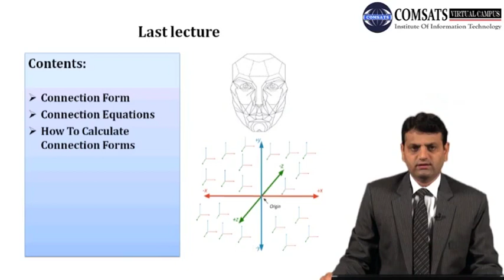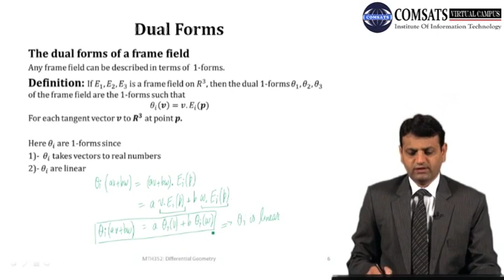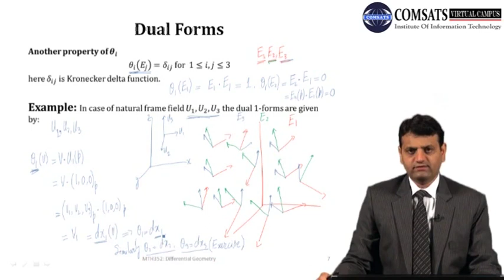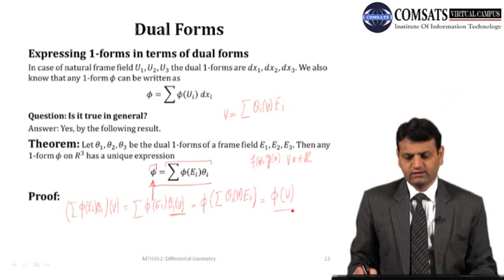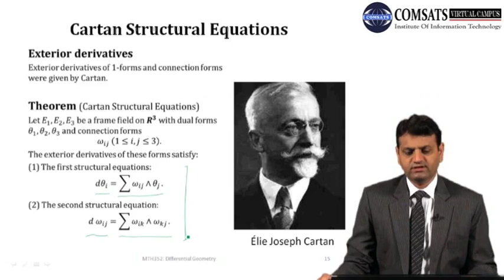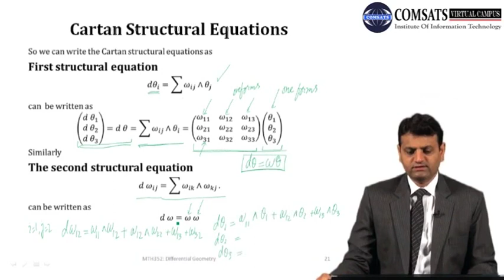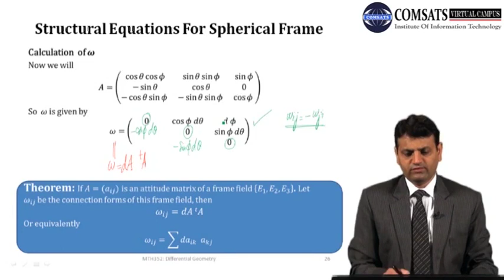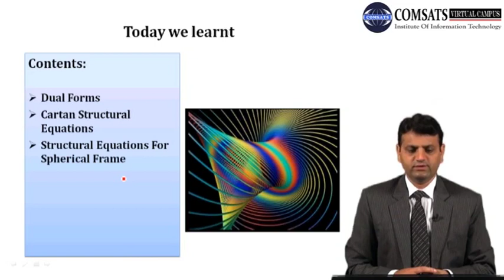Differential Geometry | MTH352 Lecture 18